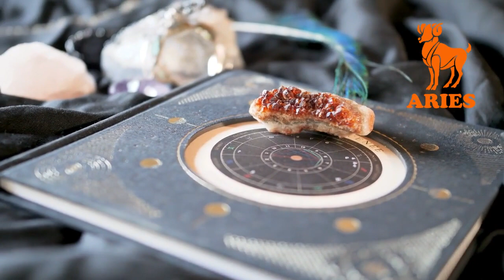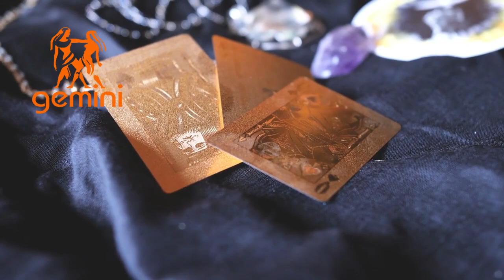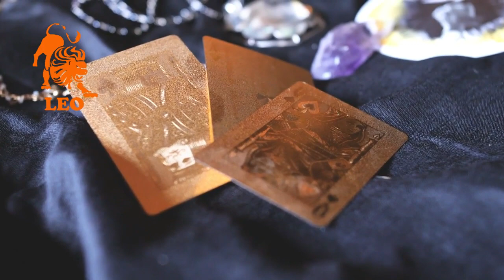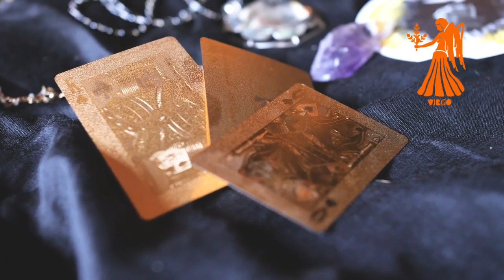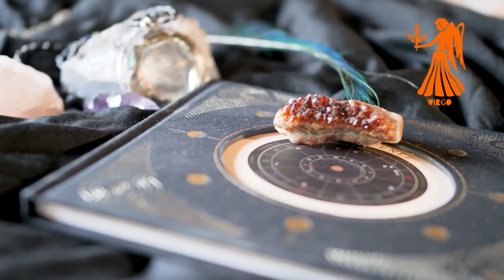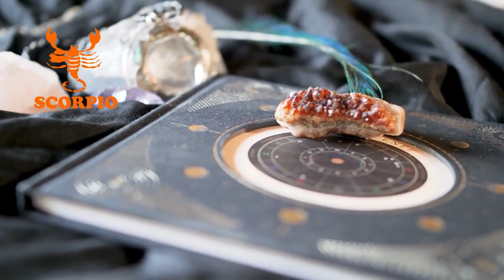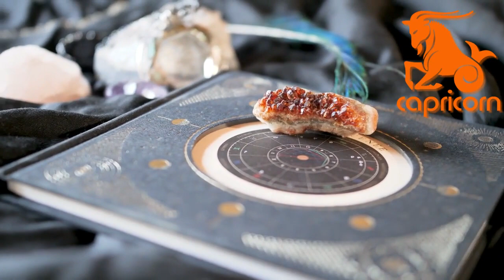weekly horoscope 07 Aug to 13 Aug 2023|Ap ka hafta kesa rahay ga by dr mazhar waris.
Dr.mazhar waris is famous Astrologer in Pakistan. He has 17 years of experience in Astrology, Numerology and Ramal. He is known for his political predictions which came true. He predicted General Pervaiz Mushraf Down Fall, Nawaz Sharif Down Fall and Imran Khan became Primisnister of Pakistan. He is Astrologer who predicted that Imran Khan is became priminister of Pakistan Although every astrologer of Pakistan predicted that Imran khan not became Priminister of Pakistan. He also predicted that co-relation Government of Pakistan Therek e insaf and also forms Co-Relation Government in Punjab. He also wrote many Articles and appear in TV Channels. He also write column in Daily Dunya Newspaper “your daily Horoscope”. He received a Benazir Bhutto Shaheed Award for his devotion to Astrology and Psychology. He is also author of one Book name as “Dengue is Curable”. His credible work is work on Amitab bachan Horoscope which is corrected by him and Amitab bachan Kundli which is wrong.